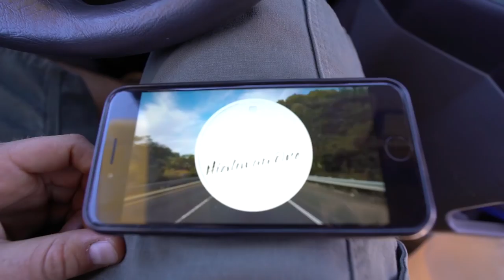ALL FIXED + TRAVELING AGAIN! (+ $20 Cheap Truck RV Wash for Skoolie)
1. TELL OTHER YOUTUBERS TO DO VIDEOS WTH ME !!
2. TELL YOUR FRIENDS
3. WATCH ADS
4. WATCH MY PLAYLISTS ALL DAY AND NIGHT
5. TELL OTHER YOUTUBERS TO DO VIDEOS WTH ME !!
7. COMMENT + LIKE
9.LEAVE MY VIDEOS ON PUBLIC COMPUTERS
10. BUY A MEGAPHONE AND SHOUT OUT MY YOUTUBE CHANNEL
11. EMAIL NEWSPAPER EDITORS ABOUT ME
12. CALL YOUR LOCAL TV NEWS STATIONS
13. IF YOUR NAME IS ELLEN, HAVE ME ON YOUR SHOW
14. OPRAH, LETS TALK
15.

MY GEAR:
Vlogging + Photography Camera

ADVENTURE GEAR:
2 Way Radio
Electric Skateboard